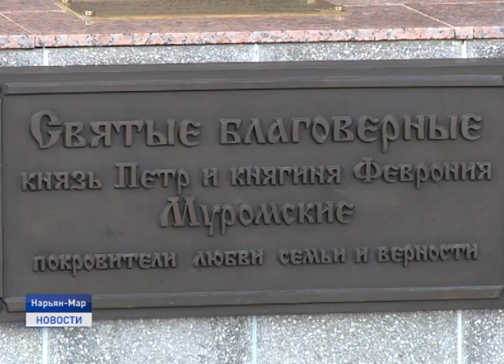ДЕНЬ СЕМЬИ, ЛЮБВИ И ВЕРНОСТИ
Сегодня в России отмечается государственный праздник «День семьи, любви и верности». Традиционно в этот день во всех регионах страны проходят праздничные мероприятия. Не остался в стороне и Ненецкий округ. Слово Ирине Никешиной.